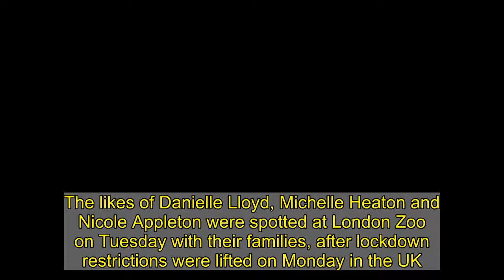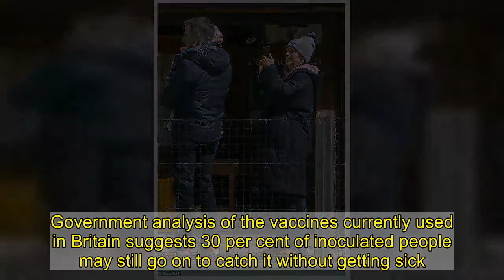Danielle Lloyd and Michelle Heaton take their children to London Zoo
The likes of Danielle Lloyd, Michelle Heaton and Nicole Appleton were spotted at London Zoo on Tuesday with their families, after lockdown restrictions were lifted on Monday in the UK.Venues such as zoos, non-essential retail, hairdressers and beer gardens reopened at the start of the week, with the celebs spotted treating their kids to a long-overdue day out.Danielle was seen watching the penguins and taking snaps with one of her sons.   She is mother to Archie, ten, Harry, nine, and George, seven, with her ex Jamie O'Hara, plus three-year-old Ronnie, with her husband Michael O'Neill.She only appeared to have one of the boys with her for the outing.  She was seen screeching and laughing when a squirrel monkey leapt onto her shoulder.Michelle is mother to Faith, nine, and Aaron, seven, who were with her for the day out. She shares the siblings with husband of 10 years Hugh Hanley.   Nicole was seen with her boyfriend Stephen Haines and their daughter Skipper watching the penguins.The couple welcomed Skipper in early 2020, with the one-year-old tot dressed up in a pink jumper and woolly hat.Michelle and her children's outing comes a few weeks after the former Liberty X singer revealed the family contracted coronavirus, one month after she had her first Pfizer jab.  Michelle, who has underlying health issues, took to Instagram in March to thank the NHS for encouraging her to get the shot as nurses claimed she could have been hospitalised if she caught the virus before she was vaccinated. Why can people still catch Covid after getting vaccinated? Despite being proven to dramatically cut the risk of Covid, none of the jabs approved in Britain are 100 per cent effective.Rigorous scientific studies on tens of thousands of volunteers showed how vaccines almost completely removed the risk of participants falling seriously ill or dying from the coronavirus. And the jabs were also highly effective at stopping people developing tell-tale symptoms of the disease.But no coronavirus vaccine will ever be able to completely wipe out the risk of getting infected. It means some vaccinated people will inevitably get infected without having any symptoms, leaving them unaware they are infected and contagious — unless they get tested.Government analysis of the vaccines currently used in Britain suggests 30 per cent of inoculated people may still go on to catch it without getting sick. Some inoculated adults will also fall ill if they get infected — but the risk of getting symptoms is much lower, as has been proven by trials from across the world.  And the risk of becoming seriously ill, being hospitalised or dying from the virus is even smaller. It means deaths and hospitalisations from coronavirus will still occur in the coming months, but No10's scientific advisers hope — and believe — they will be at much lower levels than seen throughout the pandemic so far.Advertisement  The singer said: 'As a person with many underlying health issues I could have been a lot wors